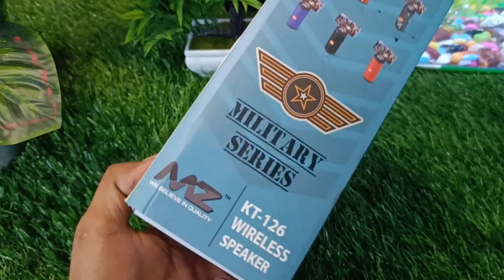MZ Wireless Portable Bluetooth Speaker With Clear Sound Quality (Unboxing)